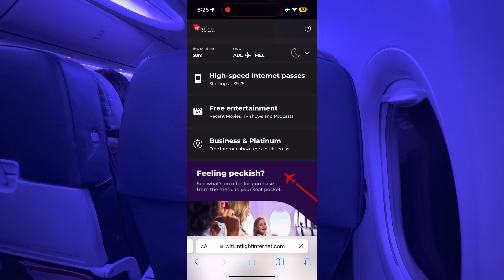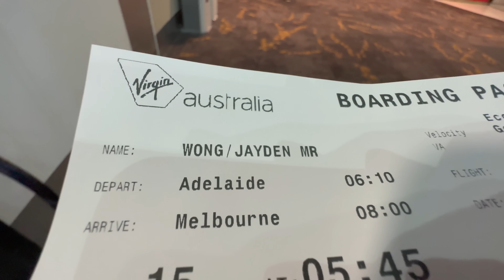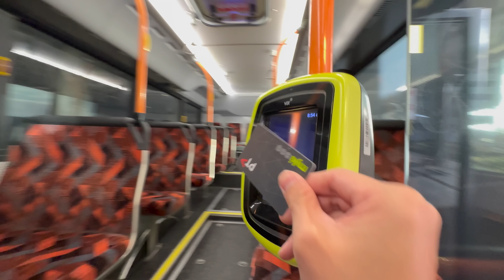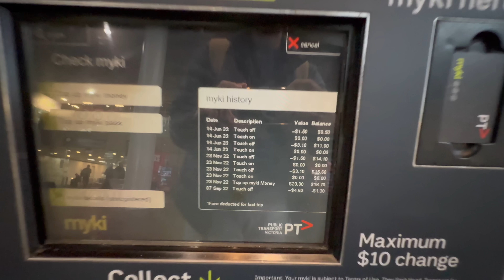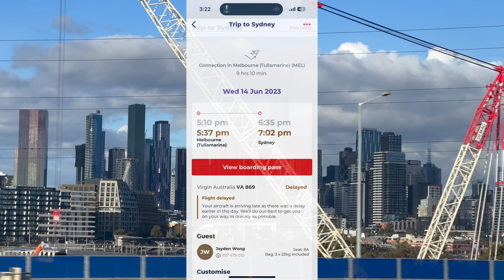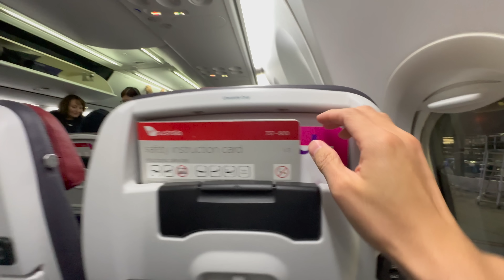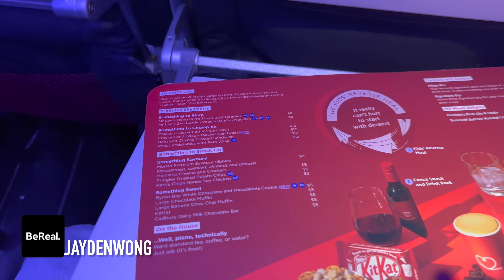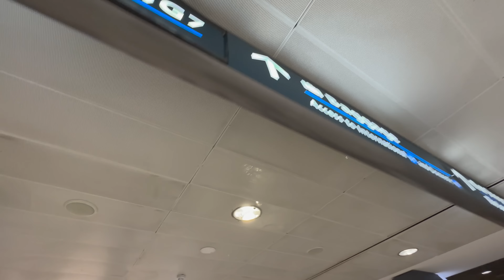Day Trip with VIRGIN AUSTRALIA ✈️🇦🇺 ADL-MEL-SYD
These were my 54th and 55th flights in 2023; in mid-June, I flew Virgin Australia flight VA204 from Adelaide to Melbourne, and then later that day, I flew VA869 from Melbourne to Sydney. Both flights were operated by the Boeing 737-800NG, I sat in economy class for the first flight, and Economy X for the second flight. I used my Velocity Gold status for perks such as priority check-in and lounge access.

What you'll see in this video:
00:00 Intro, check-in & airfare
01:24 Virgin Australia Lounge (Adelaide)
02:09 Boarding flight VA204 & seat 8F
03:02 Takeoff from ADL
04:29 Inflight entertainment & service
05:34 Landing at MEL
06:50 Passenger announcement (PA)
08:39 Virgin Australia Lounge (Melbourne)
09:53 Melbourne vlog
17:11 Back at Melbourne Airport
17:55 Virgin Australia Lounge (Melbourne)
19:27 Aircraft info for VA869
20:24 Boarding flight VA869 & seat 5F
22:18 Takeoff from MEL
23:14 Inflight menu & PA
25:05 Conclusion
25:55 Landing at SYD

Future flight reviews include:
- Bonza B737 MAX 8 Mackay to Sunshine Coast (economy class)
- Cathay Pacific B777-300ER Melbourne to Hong Kong (economy class)
- China Airlines A350-900 Taipei to Hong Kong (economy class)
- Qantas B737-800 Queenstown to Sydney (economy class)
- Shanghai Airlines B787-9 Shanghai to Melbourne (economy class)
- Vietnam Airlines A350-900 Ho Chi Minh City to Sydney (economy class)
- Virgin Australia B737-800 Sydney to Queenstown (economy class)
… and more!

Jayden